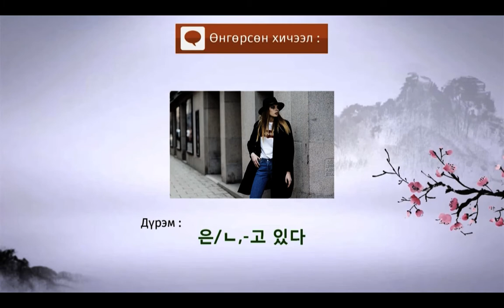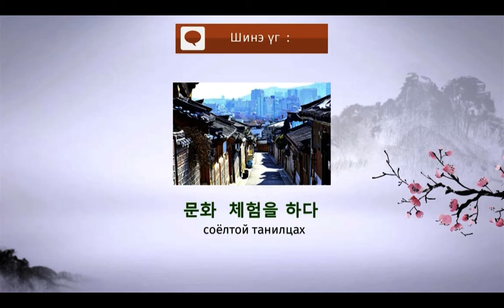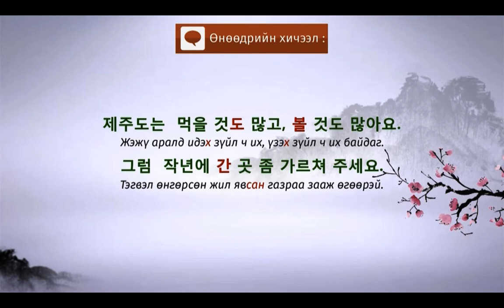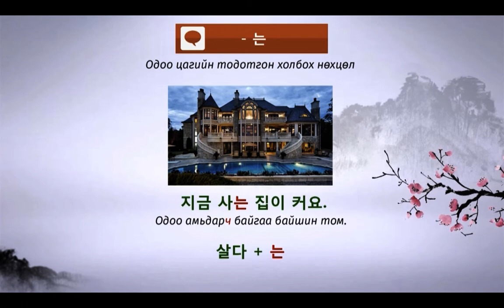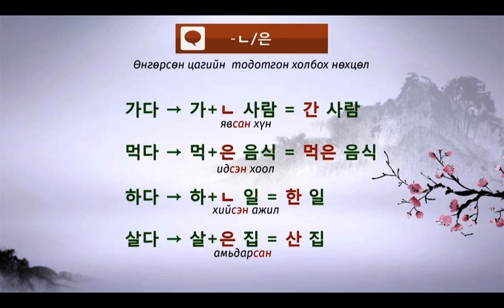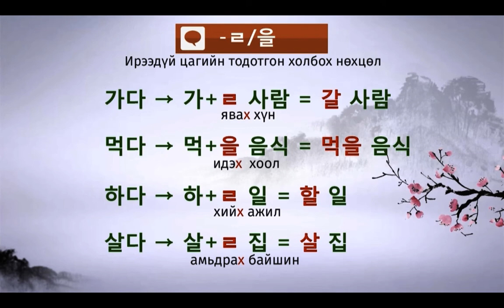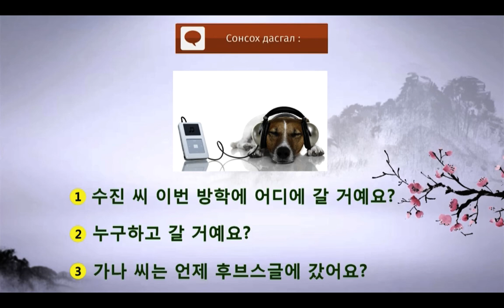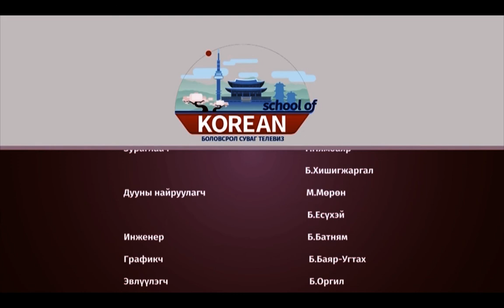Солонгос хэлний хичээл | Анхан шат №26